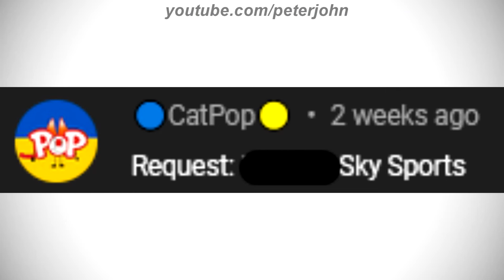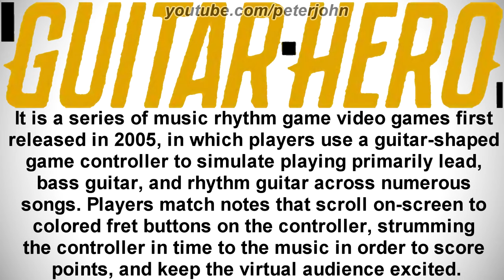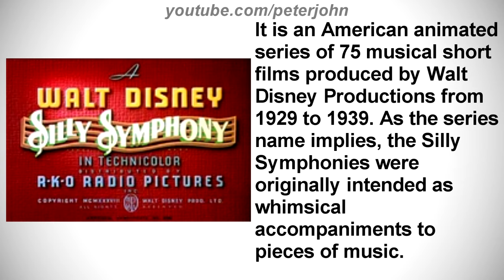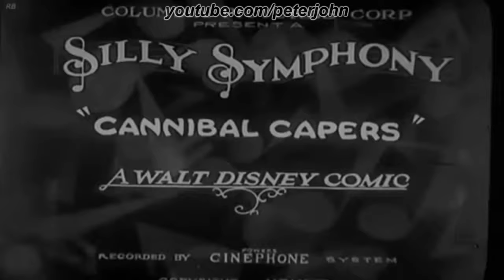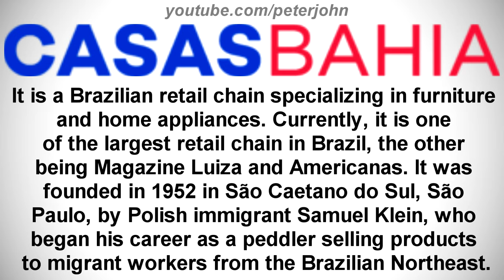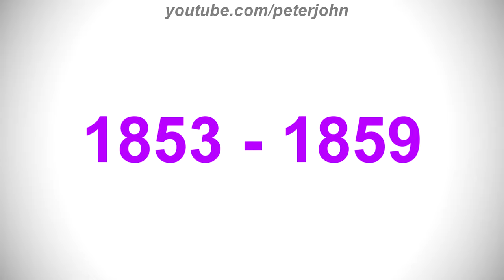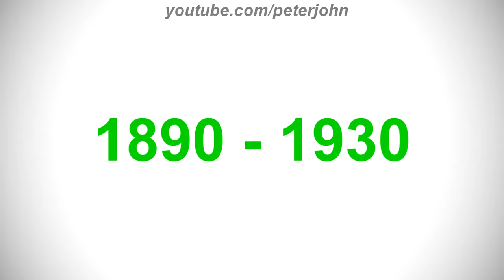LOGO HISTORY #500 - P&G, Guitar Hero, Sky Sports, Casas Bahia, Mickey Mouse, Premier League & More..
Hey Guys, it's your boy, Peter John. Be welcome for today's episode of Logo History. Today it is about P&G, Guitar Hero, Sky Sports, Casas Bahia, Mickey Mouse, Premier League and Silly Symphonies. I hope you like it!

Timestamps:
0:00 Introduction + Real Voice (Timestamps by Clumsy Ninja USA)
1:50 Guitar Hero
3:34 Premier League
5:24 Silly Symphonies
7:44 Mickey Mouse
11:05 Casas Bahia
16:05 Sky Sports
20:25 P&G
22:42 Conclusion